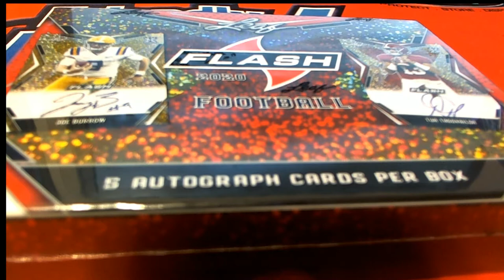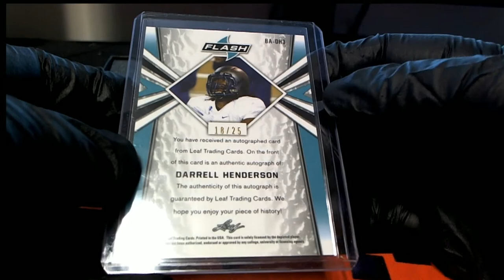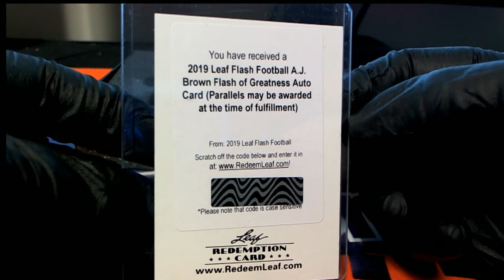2019 Leaf Flash Football ID 19LFFLRHB304